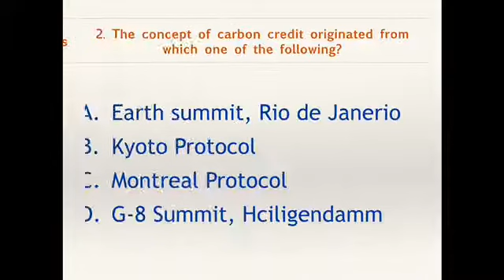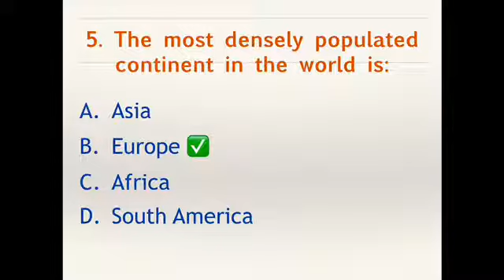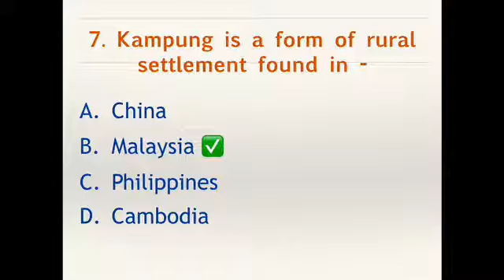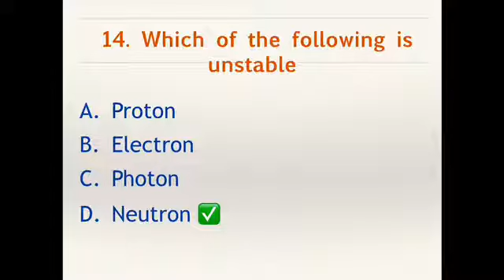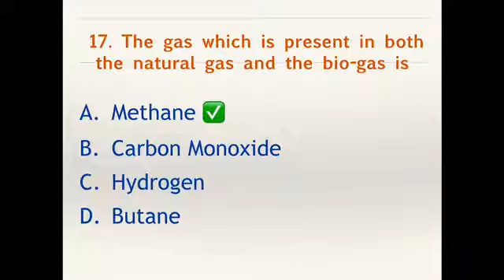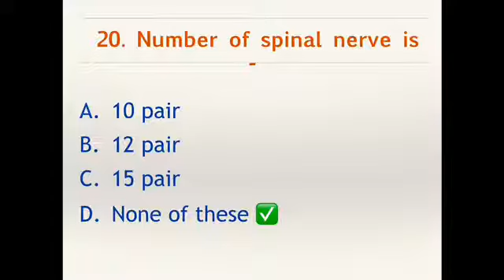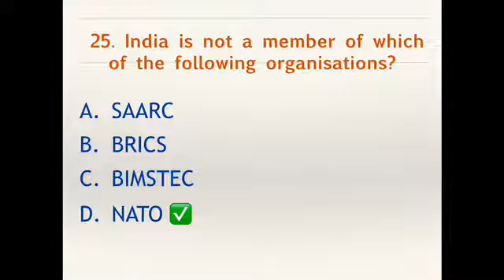GK GS FOR SSC CGL | JSSC | BSSC | JPSC | BPSC | RAILWAYS NTPC | BANKING | #03 | BY G K TIWARY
For UPSC | JPSC | BPSC | HPSC | BSSC | JSSC | HSSC | UPPSC | UPSSSC ETC EXAMS